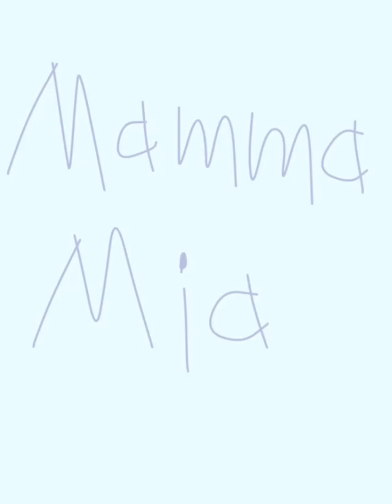mamma mia part 1